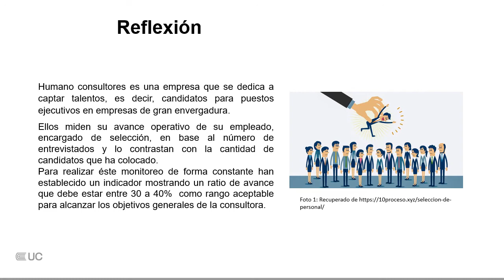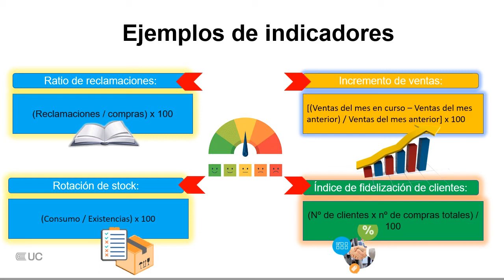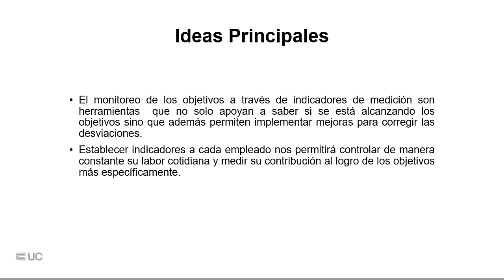Monitoreo de los resultados de la Administración por objetivos